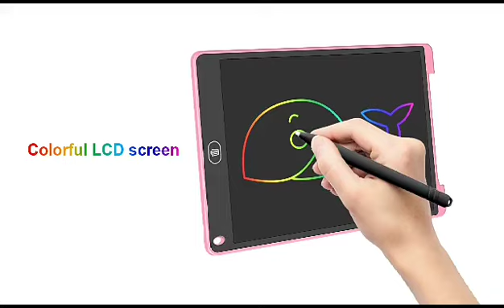Kids Lcd learning Ipad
Video from Sheikh Mohammad Hamdan